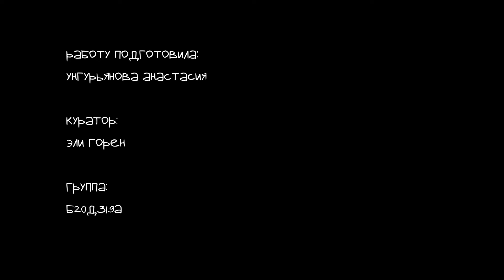Пункт счастливой жизни (трейлер)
Трейлер игры для моей дипломной работы!